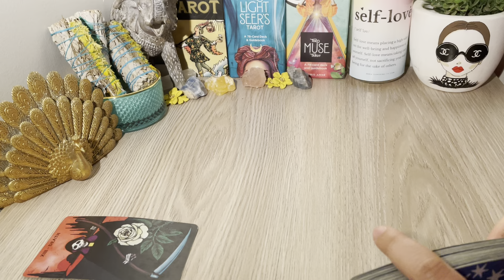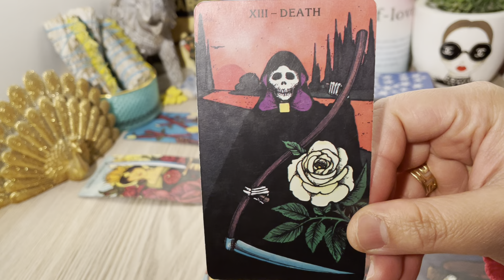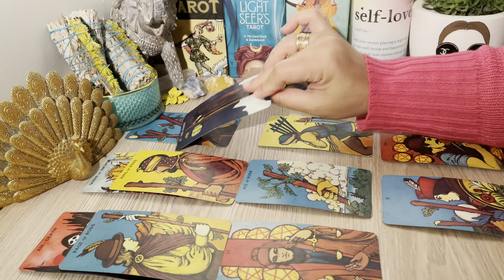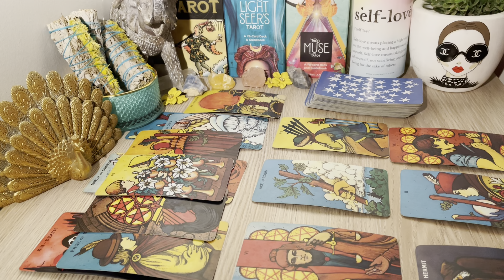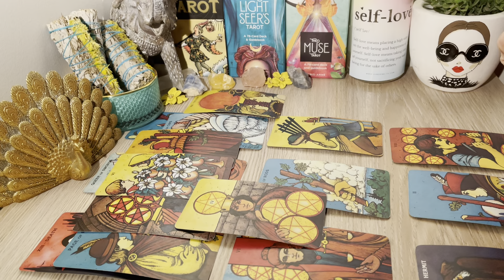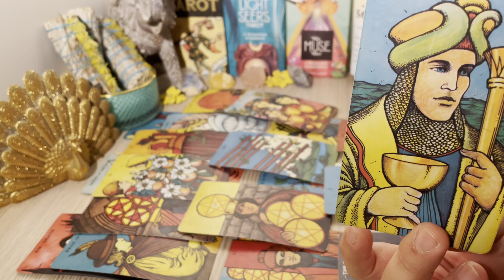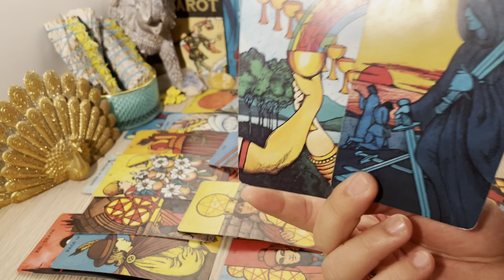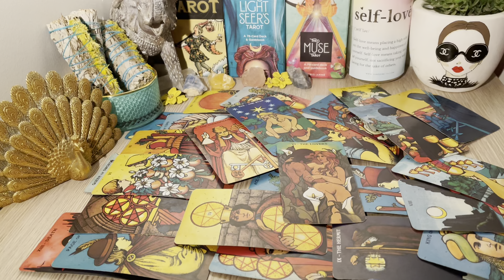SAGITTARIUS, "URGENTLY! They Really Really Need Your Reply Sagittarius" AUGUST 2022